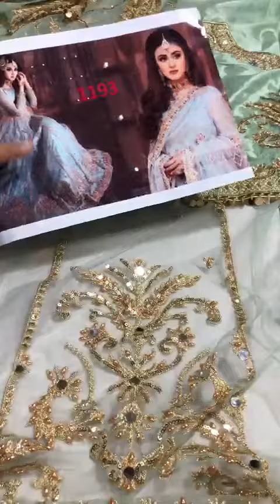New trendy wedding collection 2021 article in reasonable price in Karachi Pakistan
assalamualaikum.

I'm on Instagram as @manahil.rehman.351. Install the app to follow my photos and videos.

Check out WhatsApp Business app, I use it to connect with my customers.